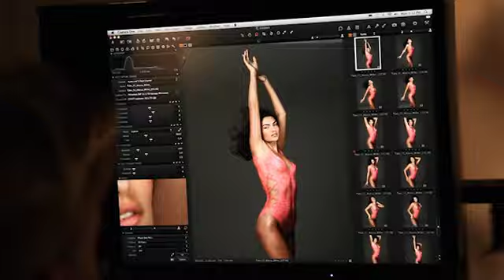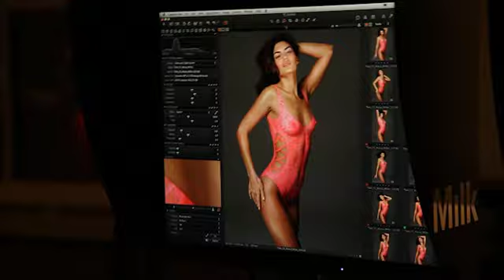Alyssa Miller-SI Swimsuit 2011 [Bodypaint]